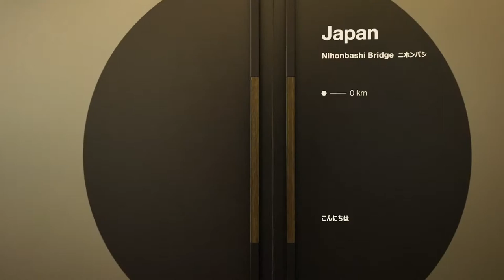Introducing Woven Planet Group : The Genesis Commercial (English)